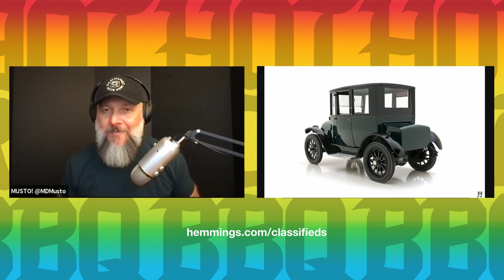John Voelcker on EV’s and Going Green in the Future (Eps. 24)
John Voelcker edited Green Car Reports for nine years, publishing more than 12,000 articles on hybrids, electric cars, and other low- and zero-emission vehicles and the energy ecosystem around them. He now covers advanced auto technologies and energy policy as a reporter and analyst. His work has appeared in print, online, and radio outlets that include Wired, Popular Science, Tech Review, IEEE Spectrum , and NPR's "All Things Considered”. He splits his time between the Catskill Mountains and New York City, and still has hopes of one day becoming an international man of mystery.

In short, he’s the guy you want to listen to when comes to an electrified future.